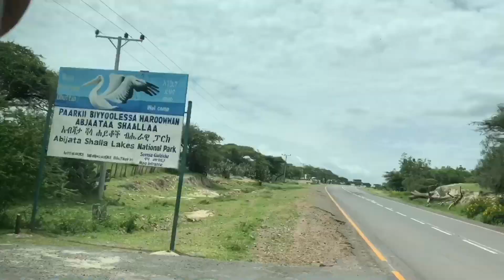በኢትዮጵያ ትልቁ ሀይቅ |አቢጃታ ሀይቅ| Abijata Shala national park | lake Abijatta | aithiopia Hiking | vlog #5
አቢያታ ሻላ ቤሔራዊ ፓርክ ከላንጋኖ 5ኪሎ ሜትር ርቀት ላይ የሚገኝ 3 ሀይቆችን : ሰጎን: የሜዳ ፍየል : ከርከሮን እና ከ463 በላይ ይወፍ ዝርያዎችን የያዘ ፖርክ ነው::